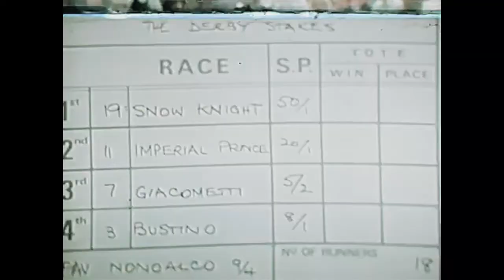【競馬】スノーナイト Snow Knight【No1143】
英ダービーを低評価を覆して勝利しその後米国に遠征しGI競走2勝を含む5連勝を達成してエクリプス賞最優秀芝牝馬に選出される

馬名：スノーナイト　Snow Knight

レース映像
00:00 1974/06/05 英ﾀﾞｰﾋﾞｰ(Derby Stakes)
04:47 1974/07/27 ｷﾝｸﾞｼﾞｮｰｼﾞⅥ&QES 6着(KGⅥ&QES)
05:24 1974/08/20 ﾍﾞﾝｿﾝ&ﾍｯｼﾞｽﾞ金杯 3着(Benson and Hedges Gold Cup)